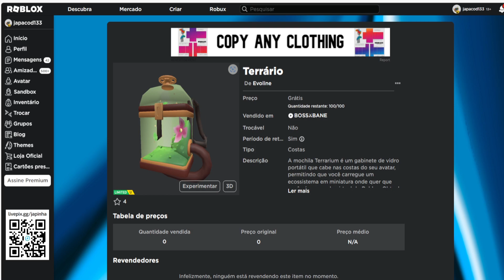Terrário Limited UGC Grátis agora no Roblox Evento 2023 FREE LIMITED